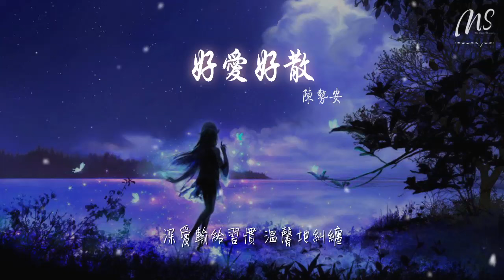陳勢安 - 好愛好散『受了傷 久了 學會自我微笑旁觀』【動態歌詞Lyrics】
好愛好散

00:00  作詞 : 馬嵩惟
00:01  作曲 : 覃嘉健
00:04 編曲 : Kenn C
00:18 偶然有人溫暖了雙人牀單

00:23 傻得真當 地久天長

00:30 直到又撐過多少別來無恙

00:35 堅強不過是更加 會隱藏

00:41 受了傷 久了 學會自我微笑旁觀

00:47 深愛輸給習慣 溫馨地糾纏

00:52 遇見誰也都難免好愛好散

00:59 借越多年 回憶越難還

01:04 假如夠浪漫與愛不愛無關

01:10 分手就不必勉強 傷感

01:17 爲什麼扯住對方痛着兩難

01:23 難捨也總被時間推着走散

01:29 說穿了不過人怕孤單

01:32 再幸福也都要歸還

01:43 一心和世界爭搶往最遠方

01:48 天空越寬 心越迷惘

01:54 背一間樓房不顧健康地忙

01:59 相愛的人多久沒 說晚安

02:05 受了傷 久了 學會自我微笑旁觀

02:11 深愛輸給習慣 溫馨地糾纏

02:17 遇見誰也都難免好愛好散

02:23 借越多年 回憶越難還

02:28 假如夠浪漫與愛不愛無關

02:34 分手就不必勉強 傷感

02:41 爲什麼扯住對方痛着兩難

02:46 難捨也總被時間推着走散

02:53 說穿了不過人怕孤單

02:56 再幸福也都要歸還

03:23 下一位也記得要好愛好散

03:28 不給靈魂 痊癒就不難

03:34 問誰都看看 相擁緊的夜晚

03:40 那懷裏真的有些溫暖

03:47 你再狠也不能把過去倒轉

03:52 感動的會跟人活着到腐爛

03:58 人一生多少煙火流轉

04:02 絢爛的 總走得太短

04:11 人總要經歷好愛好散

04:14 告別了 才懂得太晚